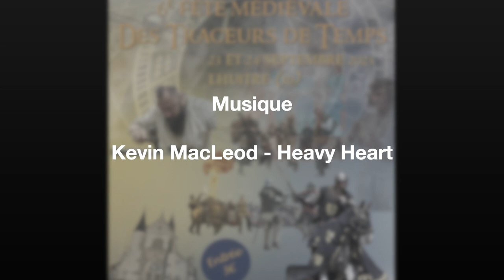Fête médiévale 2023 - Lhuitre - Combats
6ème Fête Médiévale des Traceurs de Temps à Lhuitre (10)

Cette année La Guilde des Traceurs de Temps part à la conquête du nord du département de l’Aube et propose de vous retrouver les 23 et 24 Septembre 2023 sur les terres de LHUITRE pour vous faire vivre, l’espace d’un week-end, une nouvelle parenthèse chevaleresque au Moyen Age.
Durant ces deux jours, de nombreuses animations sont prévues :

        Samedi toute la journée, venez à la rencontre des OIES SACREES et vivez une belle expérience familiale au milieu d’un troupeau d’Oies en quête de l’Elu
        Concert et Spectacle de feu le samedi soir avec RHESUS et LES BATELEURS DE SIRE JEAN

Et, bien sûr, la restauration avec la Taverne des Cent Passés

Pages Facebook =

Musiques =